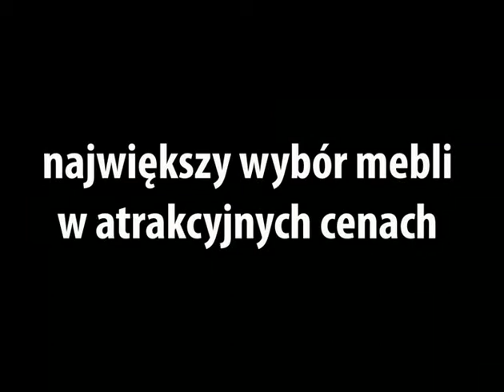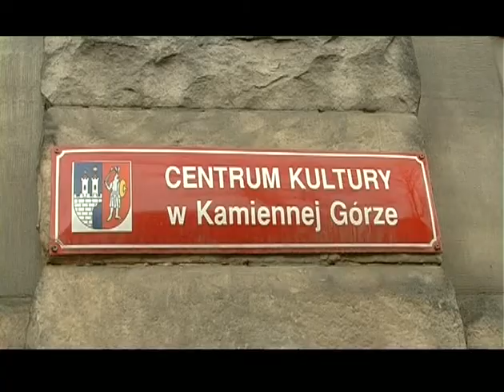Flesz 17 Marca 2010r.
-zamek nie zmiania właściciela
-jaka jest przyszłość Sudetów?
-weekend z kulturą